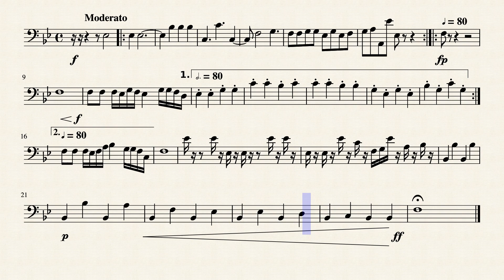The Trombone Song by Nils Auderset